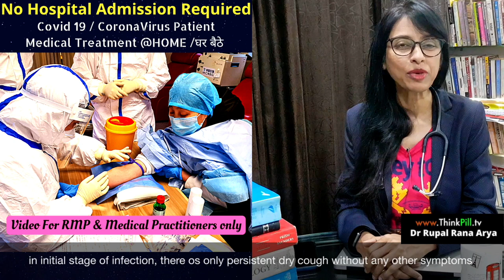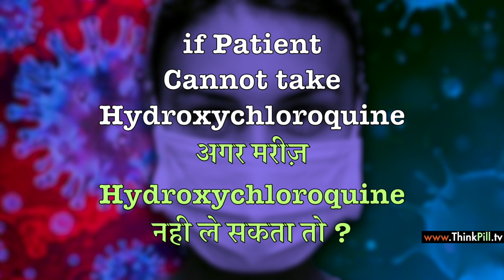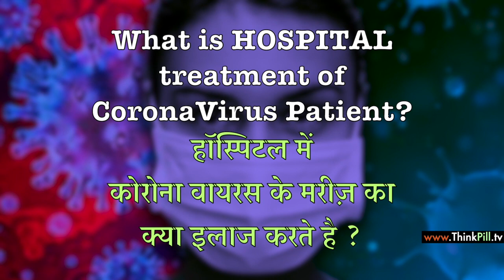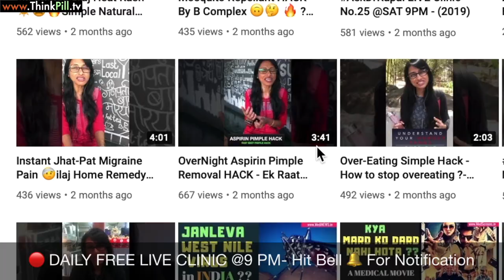😷👉Corona Treatment (हिंदी में) - ((Only For RMP`s, Doctors & Medical Personnel Education ))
Namaskar 🙏,I am Dr Rupal MBBS(Mumbai) DCH MCGP MGPA(GB) ,Full Corona TREATMENT WITH MEDICINE NAMES AND Procedure  for Coronavirus Patient in india.
((Very Important  Information FOR RMPs & Medical Practitioners Education Only))
(This video is Not for Self-Medication, Self Medication is Dangerous , only under proper registered medical personnels corona treatment should be taken )

in this video Dr Rupal highlights the main points & management protocol of Managing a Covid 19 or CoronaVirus Patient at home in self isolation.
80% of the cases of Covid 19 positive resolve by giving empirical treatment (mentioned in this video) and only 10% of the Covid 19 positive patient require hospital admission.
This video highlights a step by step process of managing & treating a CoronaVirus positive patient in the Clinic setting or in self isolation, at the home of the CoronaVirus positive Patient.

Recommended Video which is referenced also in this Video is :-

For Latest Updates on novel CoronaVirus / Covid -19 by Dr Rupal ( like Plasma Therapy / HyroxyChloroquine / New Symptoms )watch this playlist here Recommended watch

There is difference between bacteria and virus , antibiotics are for bacteria , watch this video to know difference between bacteria and virus also only antiviral medicines or vaccines work against viruses , to know better watch this video to better understand why vaccination is required and how immune system works and antigen science.

Hi, I am Dr Rupal Rana Arya MBBS(Mumbai) DCH(London) MCGP MGPA(GB) ,practising physician in mumbai for past 15 years.

ThinkPill - The Voice of Healthcare. Join The Community for IndiaFightsCorona

You are Free to Share and Redistribute& Use this Video , You just have to copy paste the below matter inside your description.